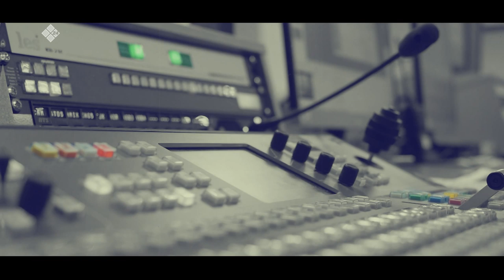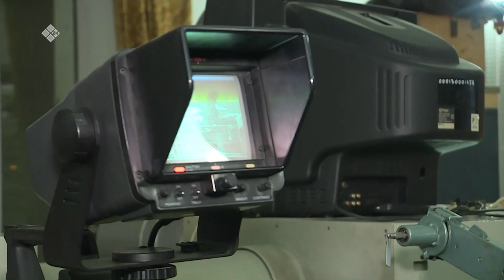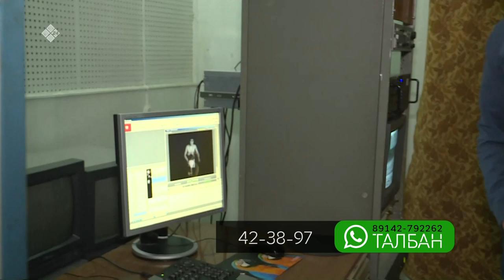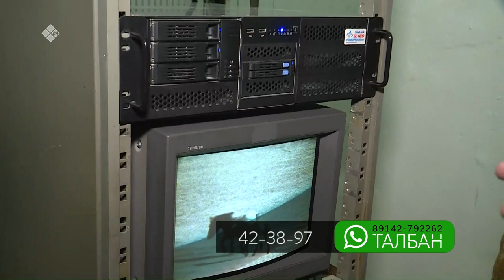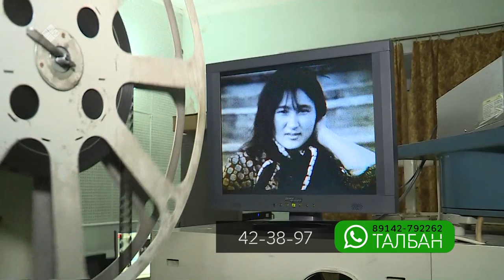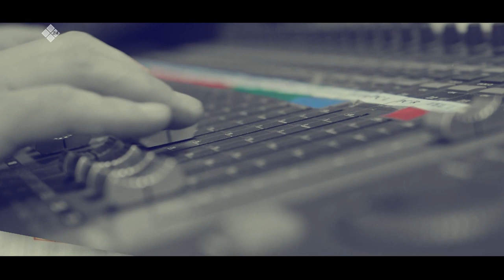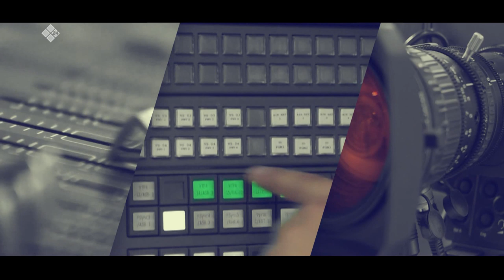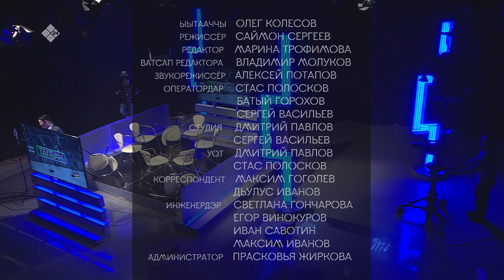«Талбан» биэриигэ: саха киинэтэ «Оскар» ылыа дуо? (11.02.20)